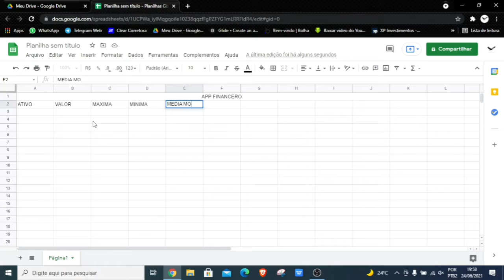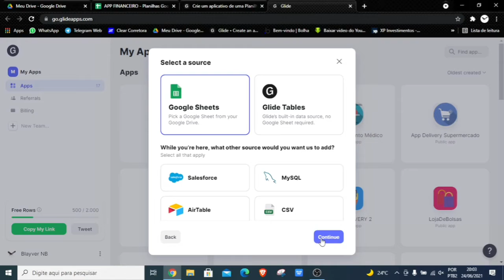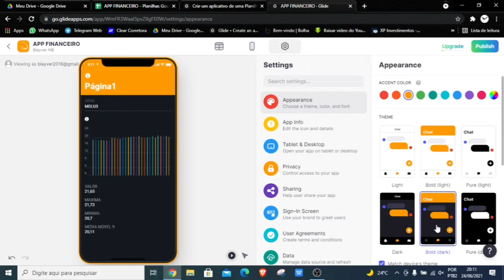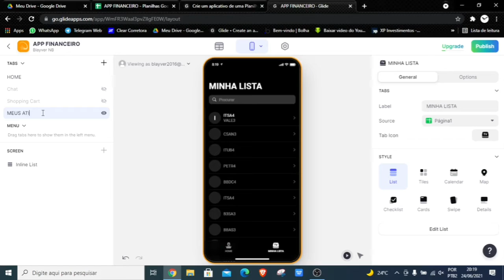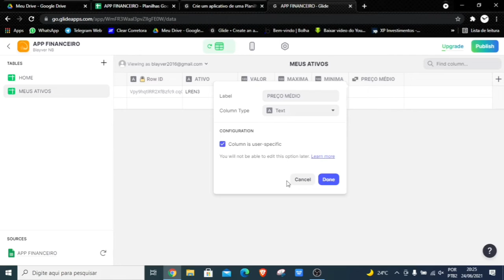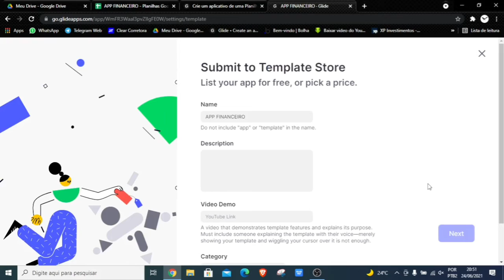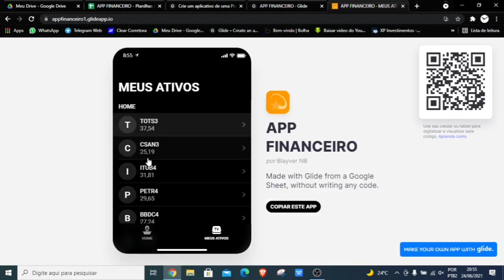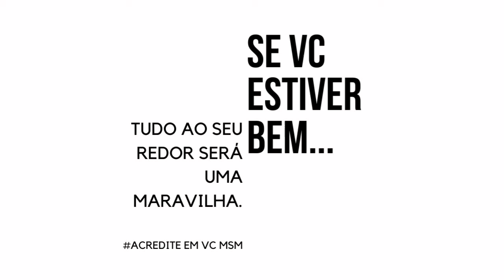Como criar um aplicativo para analisar ações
Venha comigo no desenvolvimento desse App para monitorar ações da bolsa de valores. Vc pode criar seus próprios indicadores de análise, aqui é sua criatividade quem manda aki. | Como criar um aplicativo para analisar ações :

"Apenas estudo não é indicação de compra"